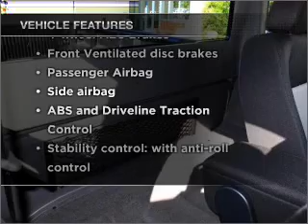2011 Ford Ranger - Orlando FL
Year: 2011
Make: Ford
Model: Ranger
Trim: XLT
Engine: 4.0 liter 6 cylinder 12 valve
Transmission: 5-Speed Automatic
Color: Vista Blue
Mileage: 6
Address:
9001 E Colonial Dr